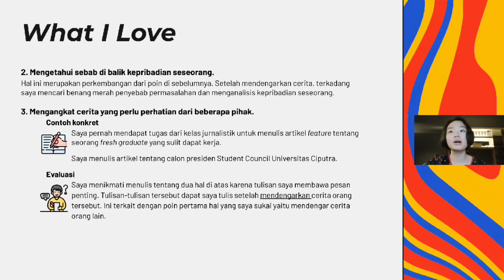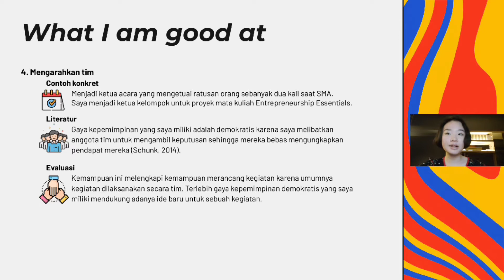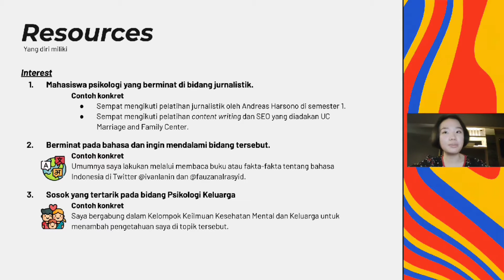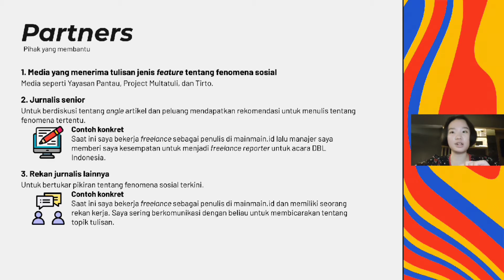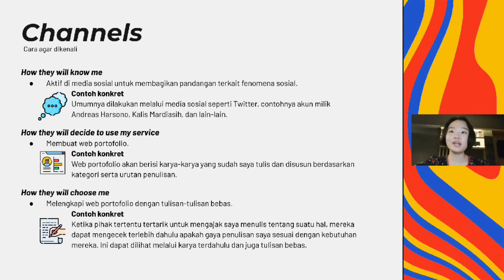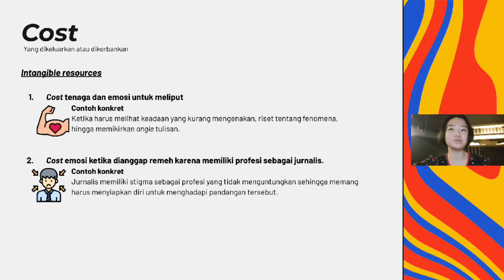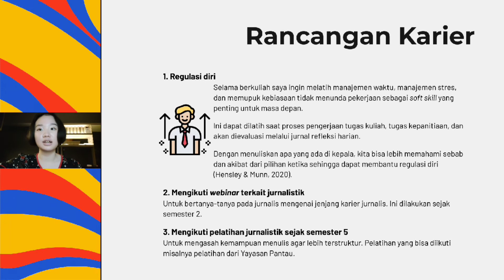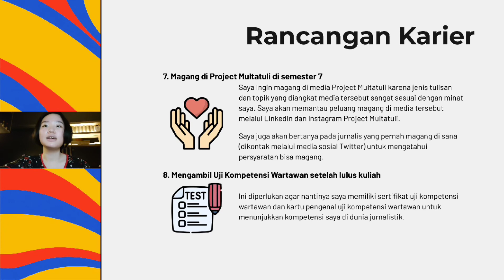Self and Career - Kezia Kevina Harmoko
Video BMU, Ikigai, dan Rancangan Karier

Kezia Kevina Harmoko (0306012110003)